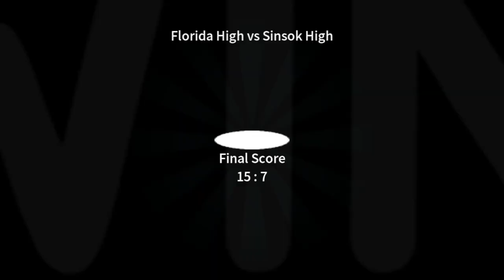The Spike Volleyball - S-Tier Wing Spiker - Very Bizarre Tournament Tonight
Controller acted weird at the end, and the setter in the first set was giving me a bunch of charity / overpass spikes.